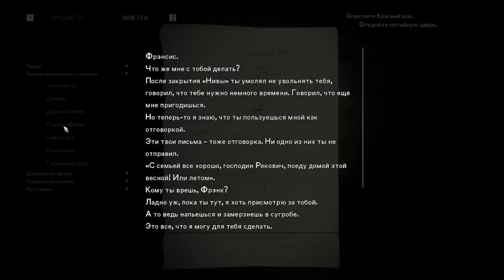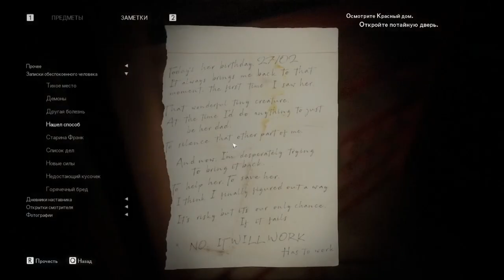The Medium6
The Medium movie game is like the movie Konstantin, a sharp plot, otherworldly forces follow the heroine everywhere, she can talk and see the dead, see all the